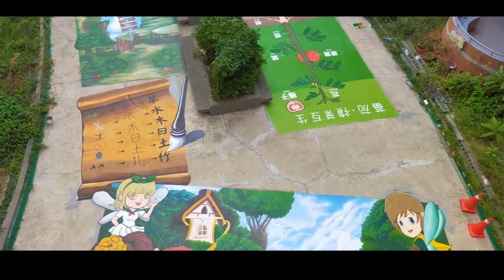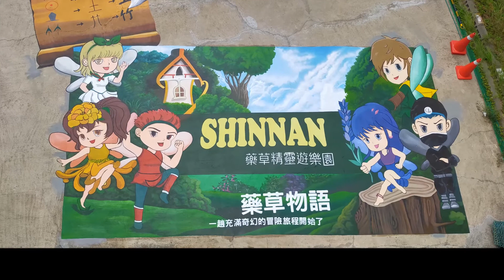新南國小藥草植物園/彩繪案例2020.08-11